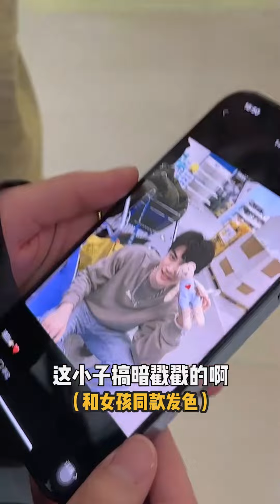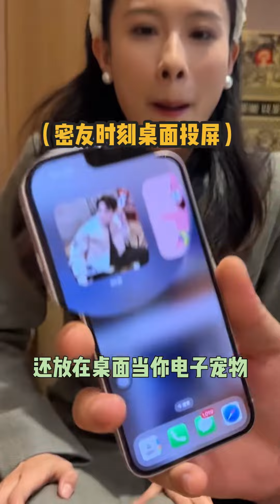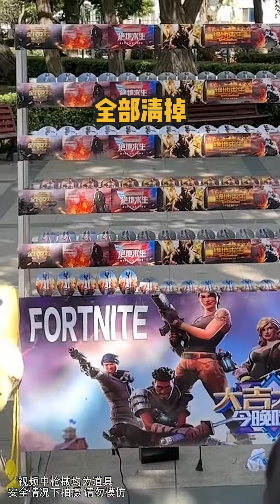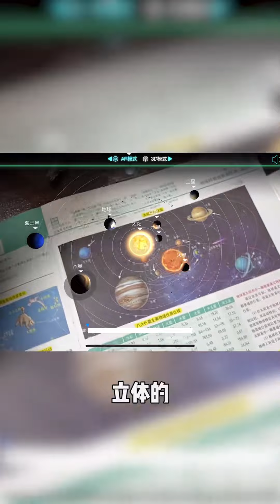闺蜜遇到PUA男友怎么办？1米9小马机智应对，让其心甘情愿买单！【小马只有一米九】